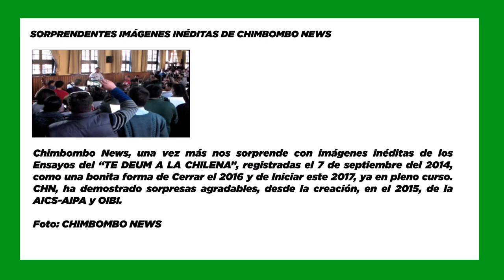SemanaVD1: SORPRENDENTES IMÁGENES INÉDITAS DE CHIMBOMBO NEWS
Chimbombo News, una vez más nos sorprende con imágenes inéditas de los ensayos del "TE DEUM A LA CHILENA", registradas el 7 de Septiembre de 2014, como una bonita forma de cerrar el 2016, y de iniciar este 2017, ya en pleno curso. CHN, ha demostrado sorpresas agradables, desde la creación, en el 2015, de la AICS-AIPA y OIBI.